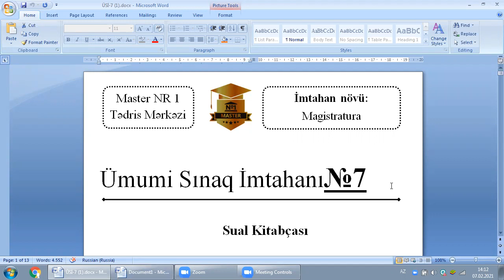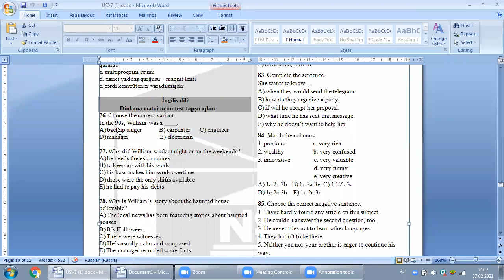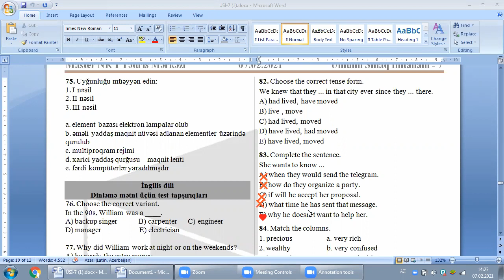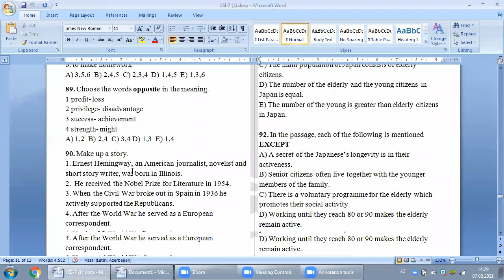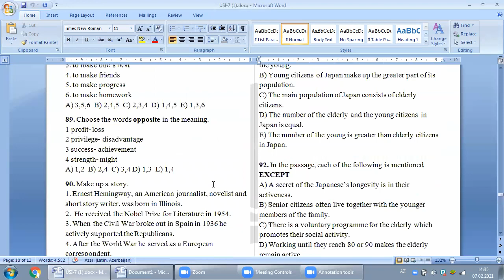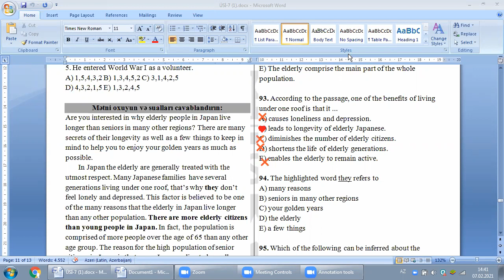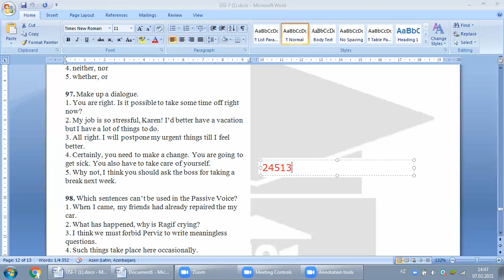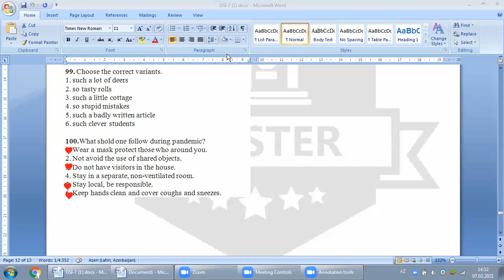ÜSİ 7, İngilis dili suallarının video-izahı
Əziz tələbələr, Youtube hesabımızda zaman-zaman müxtəlif sualların, sınaq testlərinin və dərslərin video-izahı paylaşılacaq. Sizə  7 Fevral tarixində keçirilən Ümumi Sınaq İmtahanı 7-də istifadə olunan ingilis dili suallarının müəllimimiz Xədicə Mehdizadə tərəfindən video-izahını təqdim edirik. Paylaşıb, bəyənib, abonə olub dəyərli şərhlərinizi bildirsəniz sevinərik. Xoş izləmələr😊